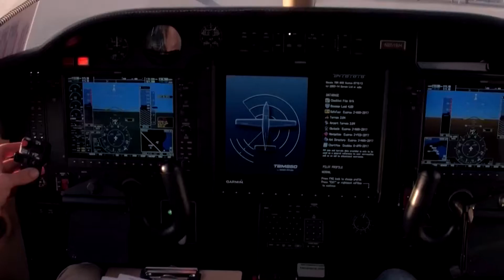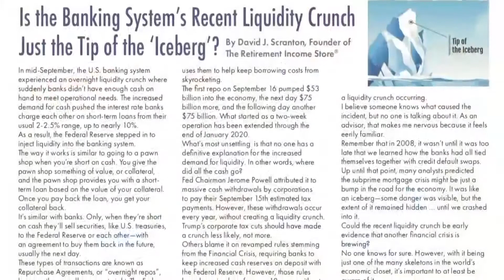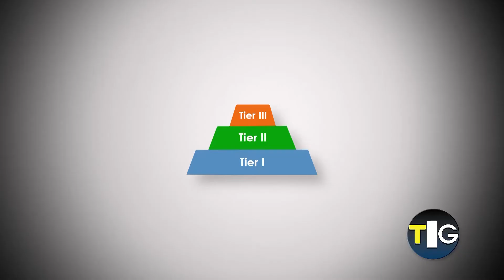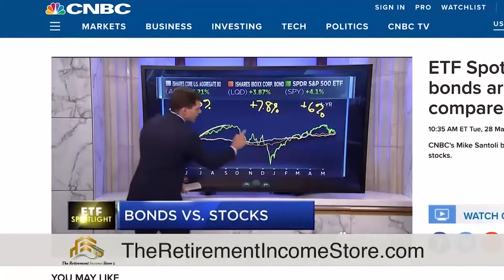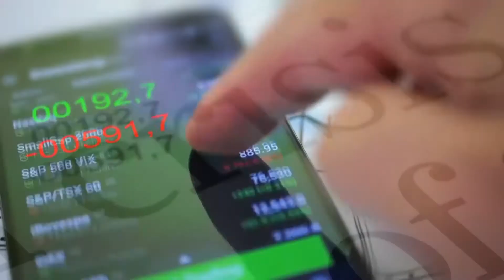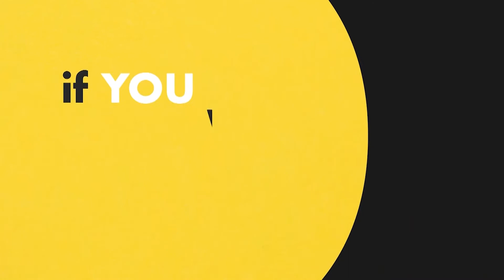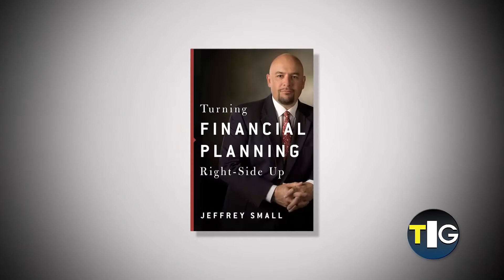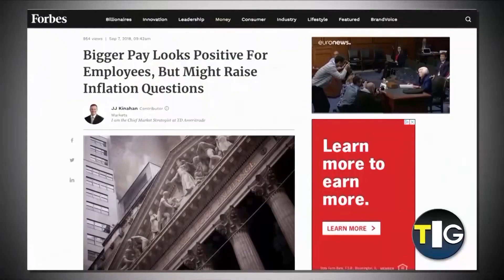Financial Thought Leaders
February 9, 2020 | Guests: Chris Hogan & Matthew Johnson